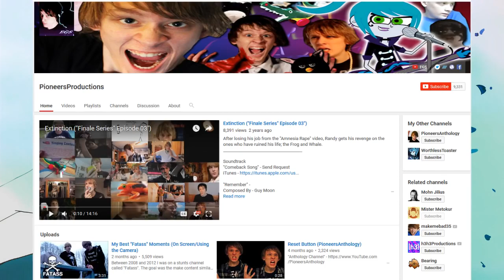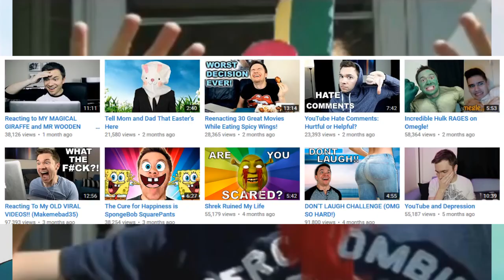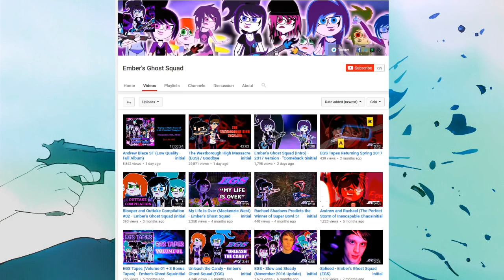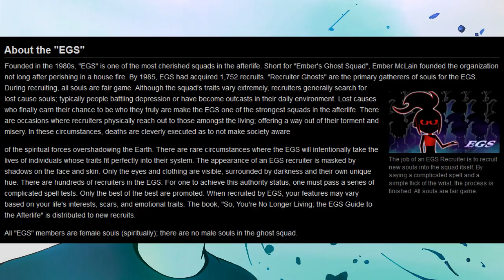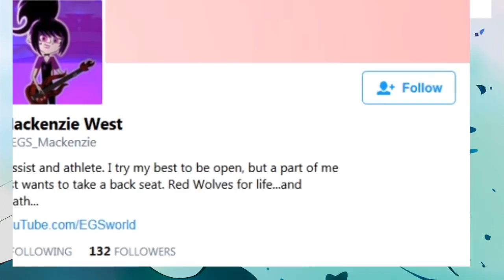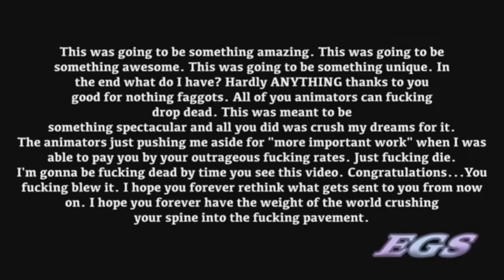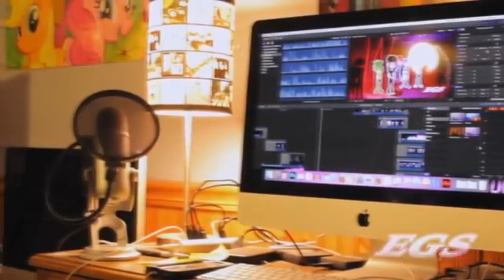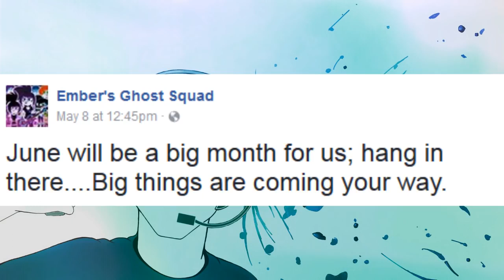Internet Insanity Randy Stair